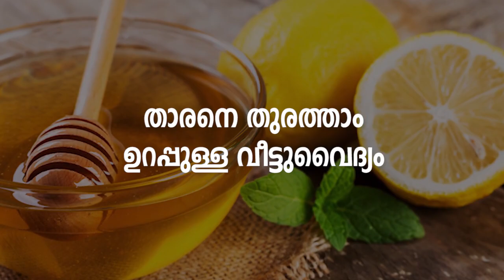താരനെ തുരത്താം ഉറപ്പുള്ള വീട്ടുവൈദ്യംHealthy kerala | Hair pack | Dandruff | Hair care